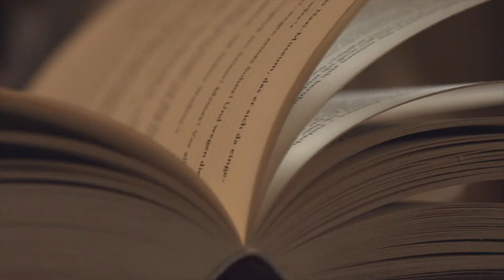top7hotel image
top7hotels mühlviertel imagefilm 2014